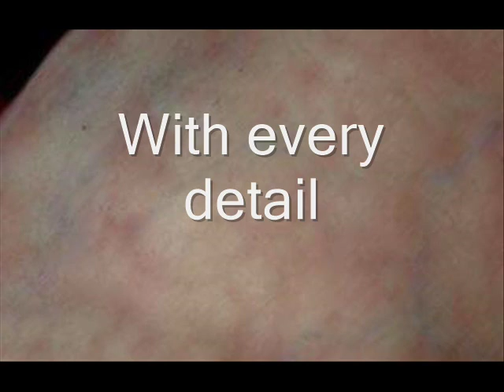Bracken Green's lifelike dolls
I came across this girl on facebook. She made dresses, cakes, and most of all, she did these. She was shy and gentle and was afraid of hurtful comments. What blew my mind is not that she is slightly autistic- who is not these days?- but that she is unaware of how good she is. I became a fan, Immediately and made this video for her. Follow her on FB